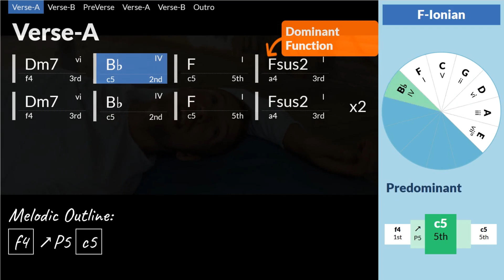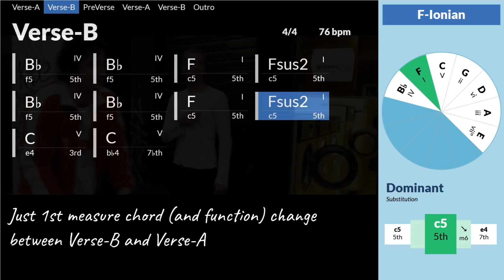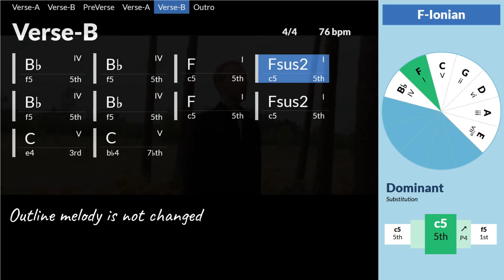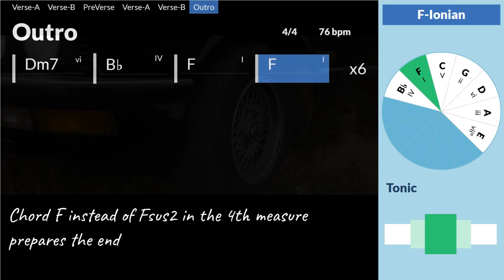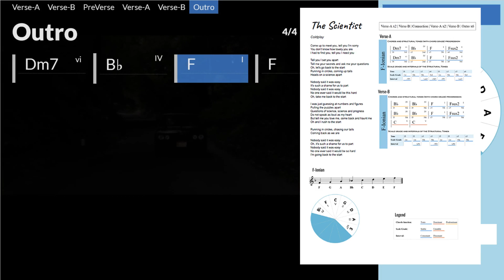Sus2 Chords with Dominant Function | Coldplay - The Scientist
Chords and functions progression, Outline Melody, structural tones, intervals analysis of the song "The Scientist" by Coldplay